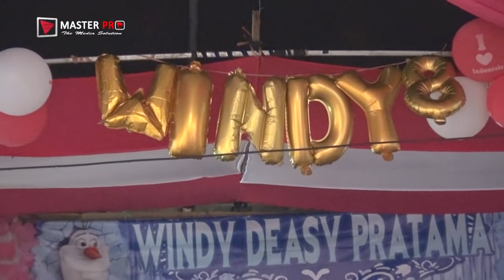Wa KANCIL & Wa KOSLET DADI BINTANG TAMU NING ACARA ULANG TAHUN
Dok.Pesta Ulang Tahun WINDY DEASY PRATAMA
Putri Bpk.YULIANTO - Ibu.ANITA
Selasa,17 Desember 2019
Blok Krasak Desa Sidamulya Kecamatan Bongas - Indramayu